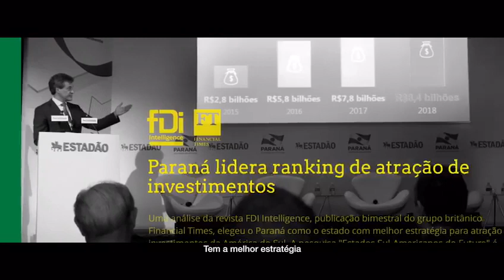Trabalho e seriedade